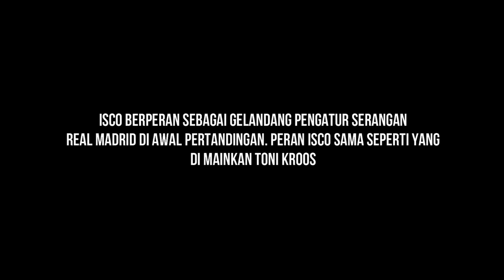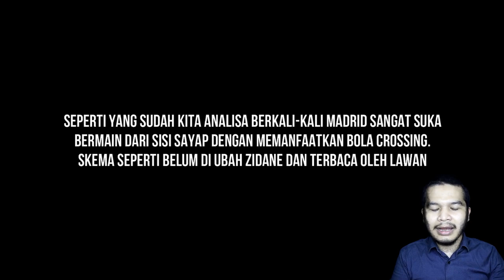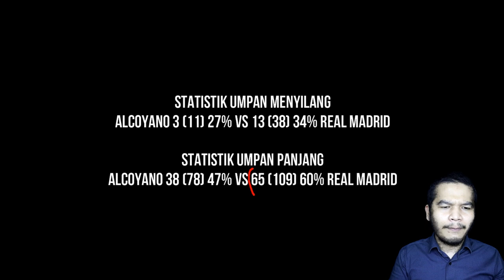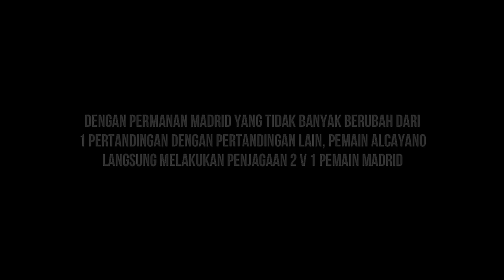Alcoyano 2 - 1 Real Madrid I Kalah Melawan Tim Divisi Tiga, Zidane Memalukan - Bedah Taktik Zidane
Alcoyano 2 - 1 Real Madrid I Zidane Membosankan dan Memalukan -  Bedah Taktik Zidane - Gol Real Madrid di Cetak Oleh Eder Militao dan Gol Alcoyano di Cetak Oleh José Solbes dan Juanan Casanova